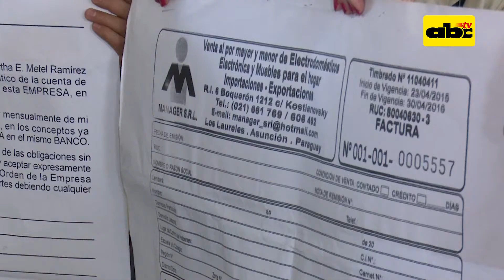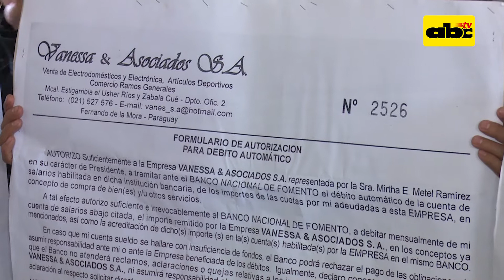Docentes estafados por usureros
Un grupo de docentes, que fueron afectados con compras y créditos usurarios, piden al Ministerio de Educación que suspenda todos los descuentos de sus salarios. Algunos denuncian estafas millonarias, pero no fueron beneficiados con un blindaje de su sueldo como otros profesores, ya que firmaron documentos en blanco.